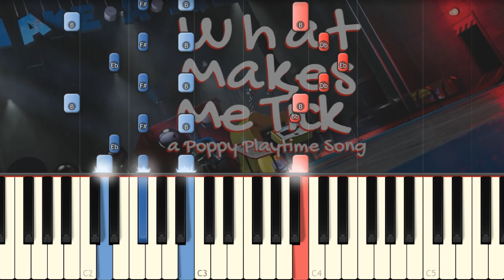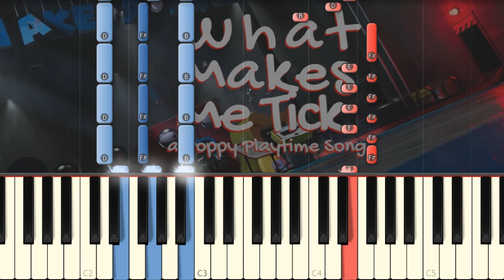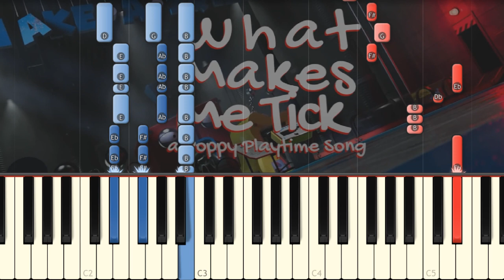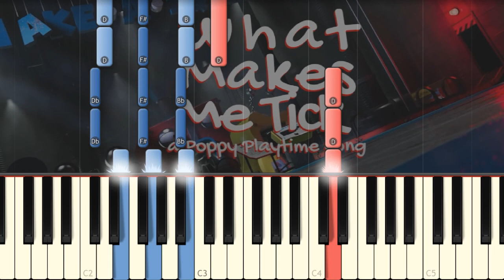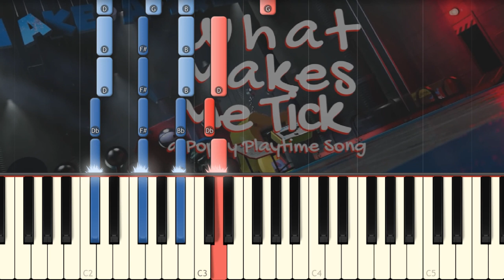What Makes Me Tick - POPPY PLAYTIME SONG by JT Music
JT Music released a new Poppy Playtime song with Andrea Storm Kaden that I play on piano!